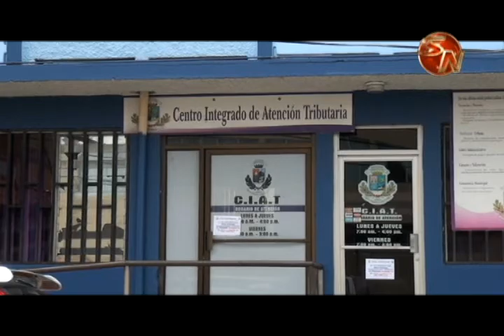Presupuesto ordinario de la Municipalidad de Pérez Zeledón aumentará en 5 mil millones de colones pa